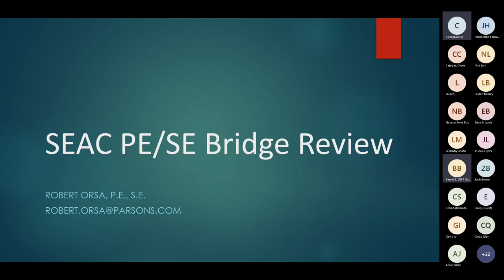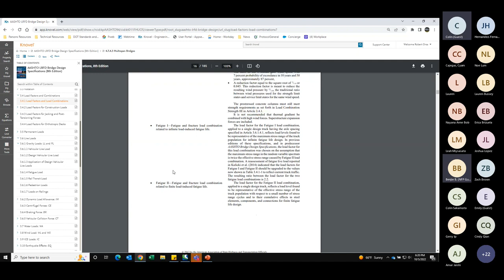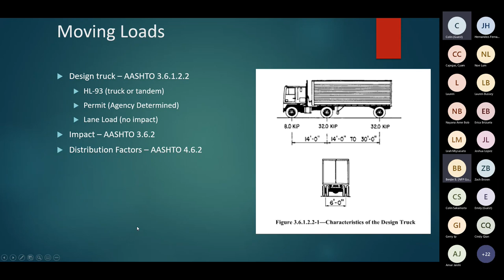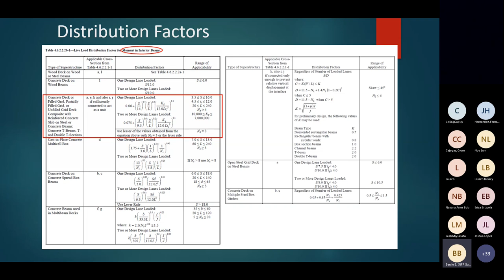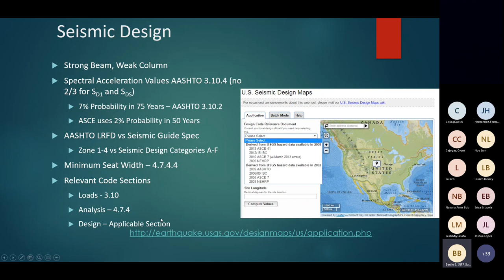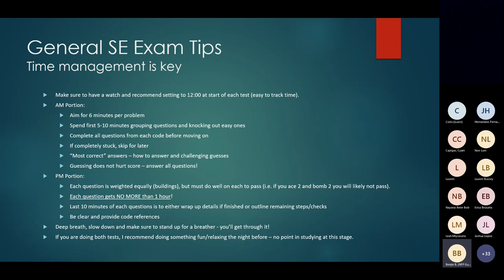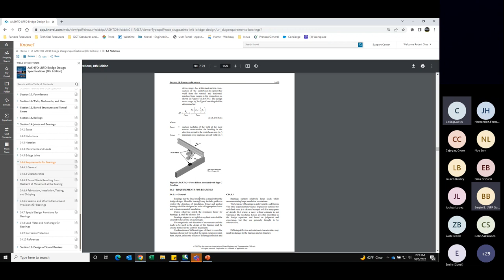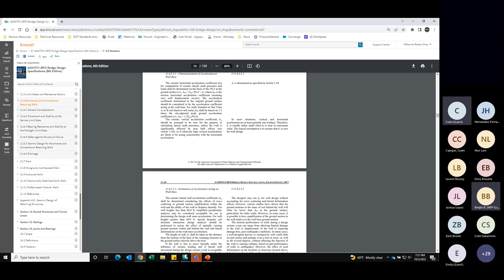SE/PE Exam AASHTO Review Session Fall 2022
The SEAC YMG hosted an AASHTO Review Session to help with preparation for the Fall 2022 SE/PE Exams.  A special thank you to Robert Orsa, P.E., S.E., Senior Bridge Engineer with Parsons, for sharing his time and expertise with those preparing to sit for upcoming licensure exams.